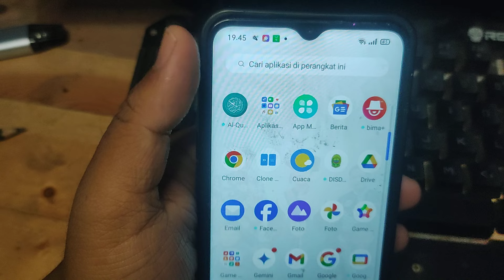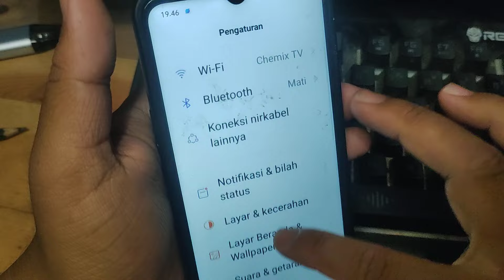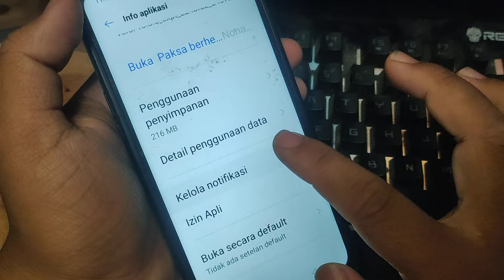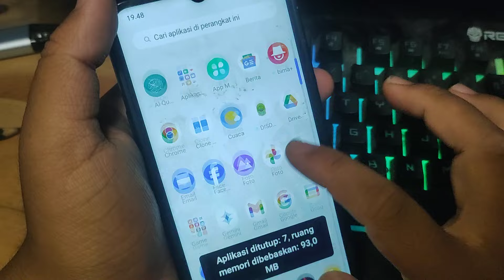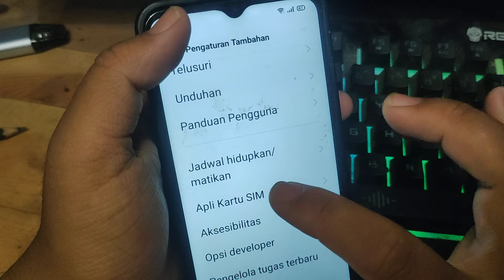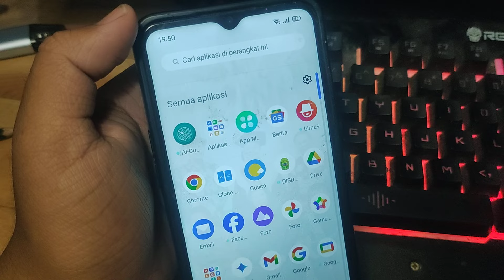Cara Jitu dan Ampuh Menghilangkan Iklan Hp Realme Dengan Mudah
assalamualaikum warahmatullahi wabarakatuh di video kali ini saya kupas tuntas Dan bahas tuntas bagaimana cara menghilangkan iklan yang ada di HP realme ataupun iklan yang sering muncul di HP realme dengan mudah langsung aja simak sebagai berikut. semoga bermanfaat sekian dan terima kasih.